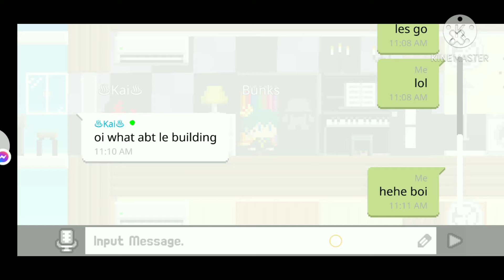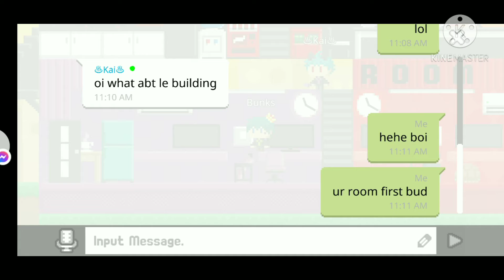Welcome To My BokuBoku World Tour!!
Sub For Free 🍪

Now :)